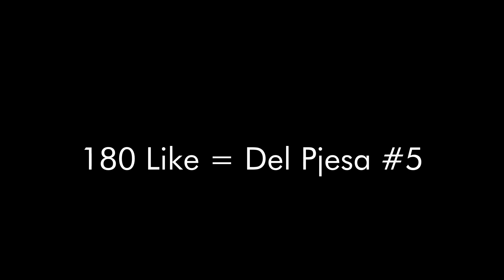Çka Ka Shpija - Përmbledhje Qesharake (XHEKU, HAMDIJA TU VJEDH)😱😱😂😂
ÇKA KA SHPIJA
QKA KA SHPIJA
XHEK SETRA
HAMDIJA
HUMOR